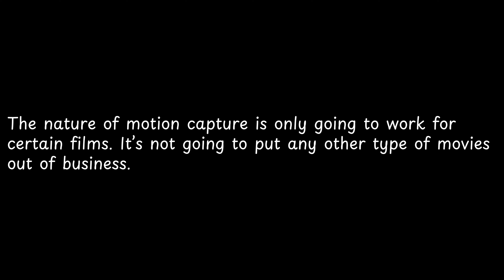The nature of motion capture is